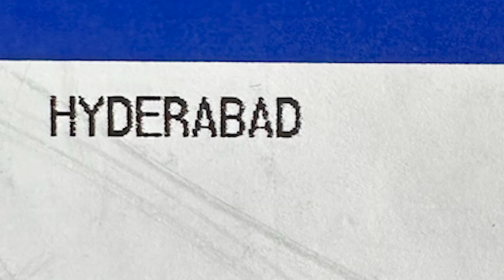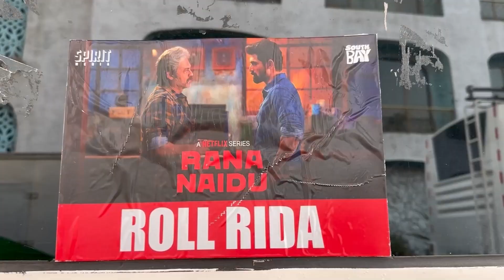Roll Rida's First VLOG | RanaNaidu | King | Rana Daggubati | Venkatesh Daggubati | Baap Aa Gaya BTS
Roll Rida Meets Rana Naidu
Shares his memories with KING , RANA DAGGUBATI and VENKATESH DAGGUBATI at Mumbai Shoot